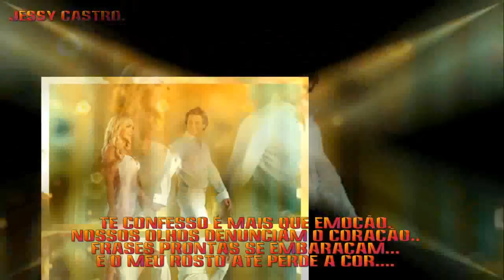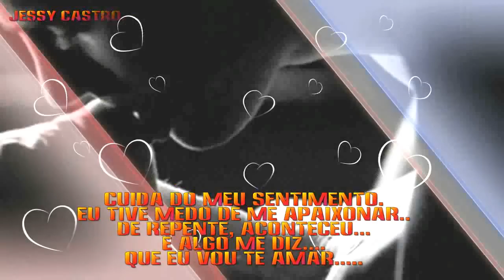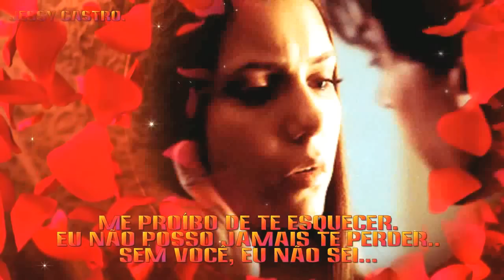❤♫❤ Pamela ❤ Sintoma de Amor ❤♫❤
Gostaria de agradecer ao meu amigo Daniel Barbosa
que me presenteou com este lindo vídeo que eu
amei. Brigaduuuu Dany. te gosto muito menino.

Não sei escrever tudo o que sinto, mas sei sentir e
com um amor imenso cada pedacinho da vida.
Não sei amar de morrer porque para mim amar é viver.
Não sei sonhar todos os meus sonhos, só sei sonhar
o que o meu coração pede.
Não sei dar tudo de mim, mas me esforço para dar o que
 posso.
Não sei quase nada da vida, mas sei que é bom existir.
Tudo o que eu sei é que a vida é linda e que enquanto
houver um mínimo de ternura para oferecer, a vida vale
a pena viver.

Eu quero alguém que me diga que, apesar dos pesares,
gosta de mim por eu ser exatamente como sou.
"Gosto do teu eu.", como me disse, um dia, alguém.
E há, na minha vida, pessoas assim. As tais que lhe
dão sentido.
Eu não quero uma vida toda certinha, com tudo
agendado e cronometrado.
Aquilo que todos parecem procurar. É precisamente
o que quero perder. O equilíbrio.

Renúncia de direitos autorais Nos termos do artigo 107
da Lei de Direitos Autorais de 1976, subsídio é feito para
"uso justo"para fins de comentar as críticas, notícias, ensino, bolsas de estudo e pesquisa.
por lei de Direitos Autorais que poderiam estar a infringir.
Dicas uso sem fins lucrativos, educacional ou pessoal
O objetivo deste vídeo não é VIOLAÇÃO DOS DIREITOS
AUTORAIS.
É editado e publicado com o único propósito de entreter
o compartilhamento, e apreciar os seus artistas.
Nenhuma intenção de usufruto ou obter algum benefício
com isso.